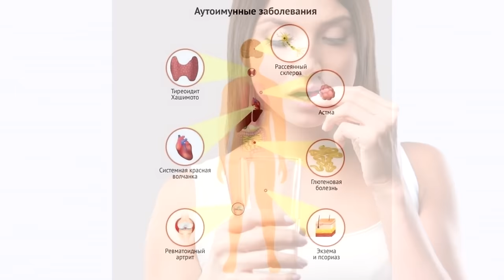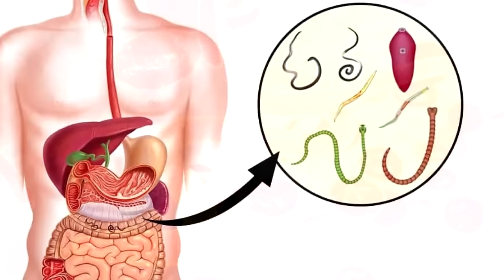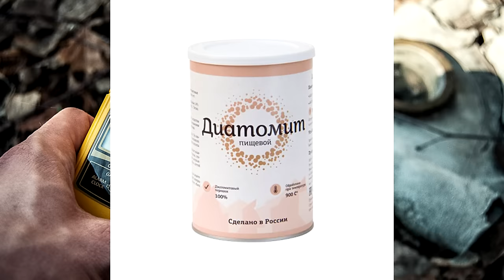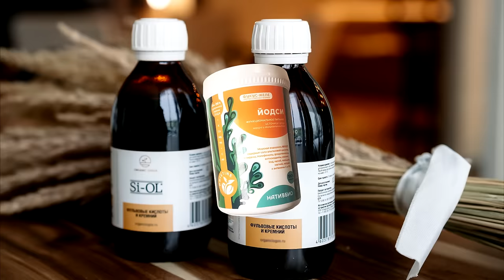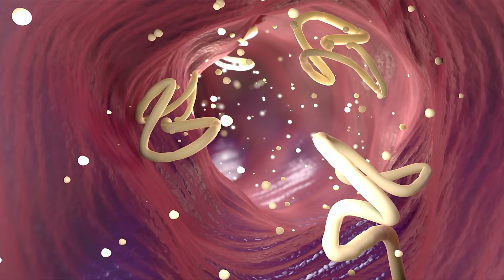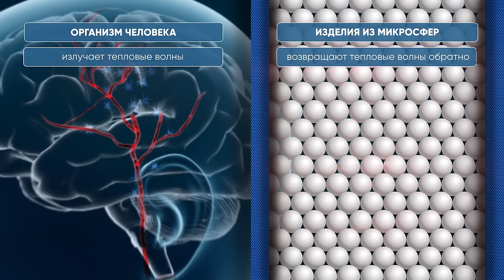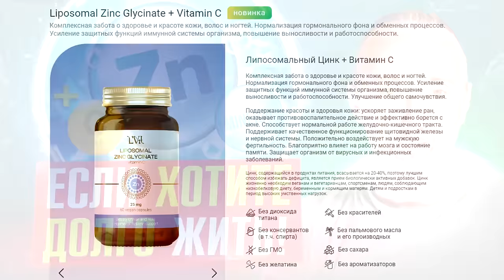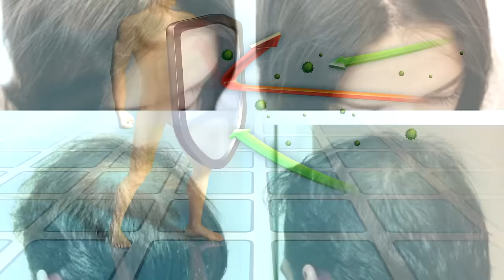Выпадение волос можно остановить, укрепить и вырастить новые, если учесть вот это!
Волосы выпадают больше нормы? Что делать для активного роста волос? Чего не хватает организму? Вот Вам системный подход, который приведет к 100% результату, если только Вы не будете лениться! Если хотите густые волосы - смотрите внимательно. Ниже ссылки:

👁️ Навигация (тайм-коды):
0:00 Вступление. О чем будет данное видео?
1:15 Вот чего не хватает и что мешает нормальному росту волос!
1:59 Органический кремний — главная структура волос и ногтей!
2:25 Дефицит ЭТОГО витамина одна из главных причин выпадения волос!
2:50 Спирулина — кладезь витаминов, аминокислот и минералов.
3:09 Можно принимать Фукус и вот почему.  Это очень важно!
3:54 Паразиты влияют на выпадение волос ( и они есть есть у всех)!
4:34 Водородная вода. Активизирует обменные процессы.
5:17 Возвратное тепло от нашего тела — шапки с микросферами.
6:12 Облучение ВЧ, СВЧ / Защита!
6:30 Липосомальный цинк.
6:45 Этот системный подход даст 100% результат.